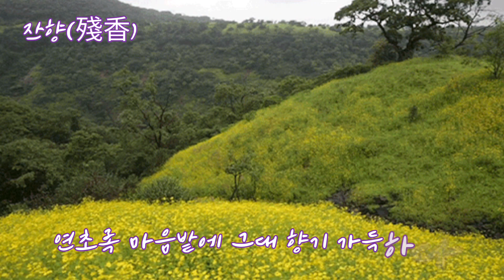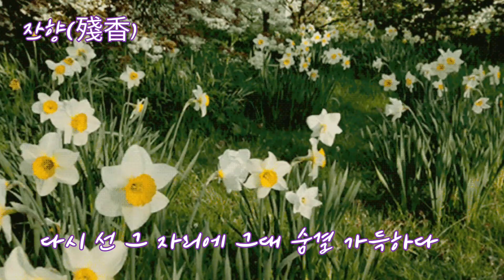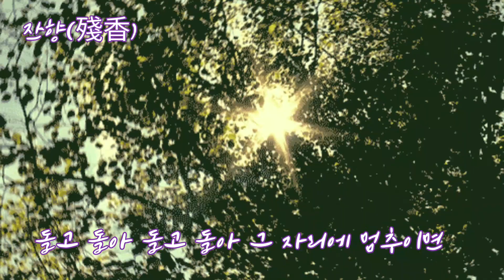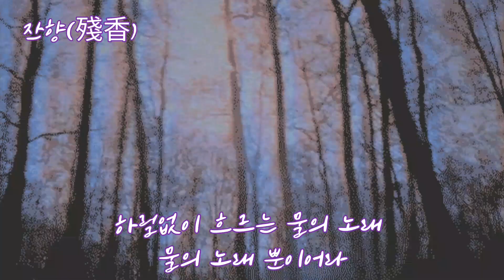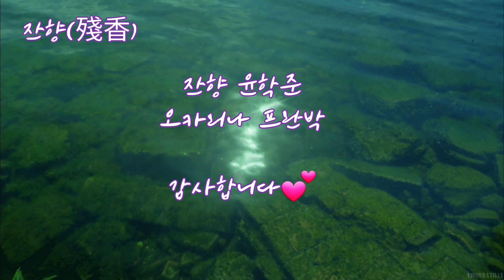잔향殘香_윤학준곡/OCARINA COVER FRANPARK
마음이 푸근해지는 아름다운 잔향입니다.
노래가사가 없는 오카리나 연주라 표현에 애썼습니다만^^
잘 들어주셔서 늘 감사합니다.